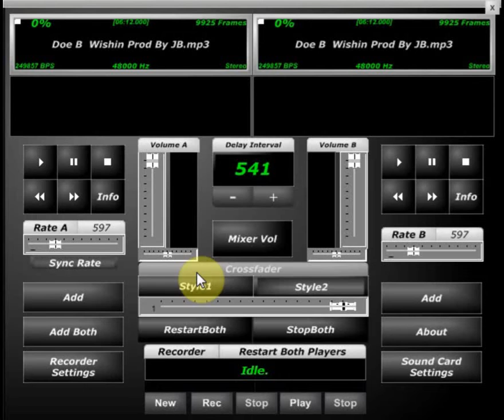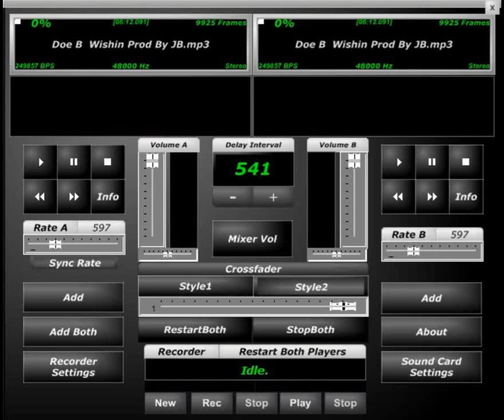Doe B Wishing On A Star Screwed & Chopped